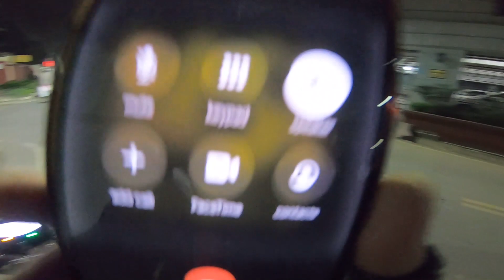এইটার তুলনা এইটাই | Yamaha MT15 | MSI Vlogs